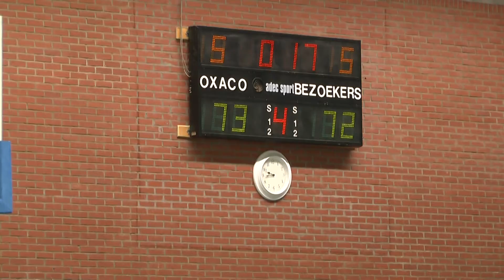2éNat. Oxaco Vs Melsele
Wat een spannende wedstrijd!Oxaco start zeer slecht en komt de gehele wedstrijd achter met 12 punten.2é helft komt Oxaco zeer sterk uit de kleedkamers en beginnen hun achterstand in te halen.Pas in de allerlaatste minuut komen ze verdiend op voorsprong en winnen uiteindelijke deze clash met 75-72.Team Green Rules !